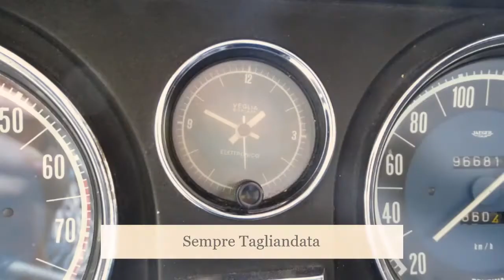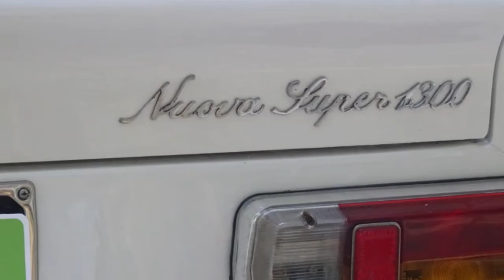Link Motors Gallarate - ALFA ROMEO - GIULIA - NUOVA SUPER in Vendita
Link Motors Gallarate propone in vendita una bellissima *ALFA ROMEO* in versione *Giulia - NUOVA SUPER*, immatricolata nel *Aprile 1975* con *SOLI 96700* km.
Si presenta in condizioni *IMPECCABILI*.
COMPLETAMENTE RESTAURATA

Ultima Revisione: *10/2019*
Proprietari: *SOLO 2*

TAGLIANDI SEMPRE REGOLARI (2019)

Gomme, Freni: *95*%
Cerchi da *R 14*

Dettagli Tecnici
Tipologia BERLINA
Marca ALFA-ROMEO
Modello GIULIA
Anno Immatricolazione 1975
Km 96.700
Alimentazione Benzina
Cambio Manuale
Cilindrata 1290 CC
Potenza 88 CV - 65 KW
Colore Bianco

SANIFICAZIONE Professionale su Richiesta
Assistenza Personale Specializzato Link Motors.

Recapiti Sede:
21048 Solbiate Arno (Varese)
ARNETTA PARKING

Optionals:
Interni in Radica -
Interni Pelle -
Veicolo non fumatori -